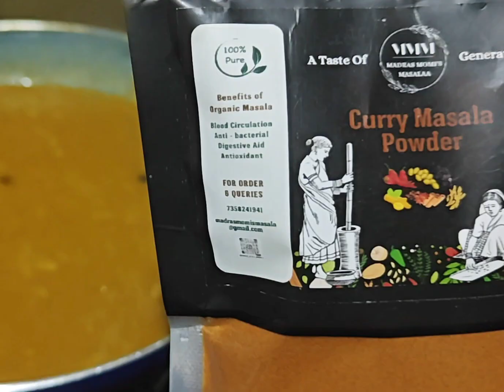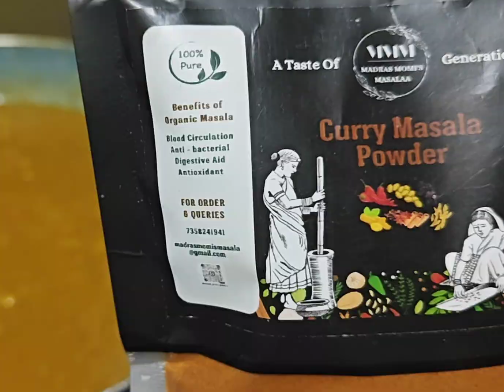Egg Curry II Masala Egg II Egg Recipes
Delicious Egg Curry Slow cooked in Onion Tomato Gravy that's mildly spiced with the tinge of Ginger Garlic and Fresh Coriander 💚

Music Credits